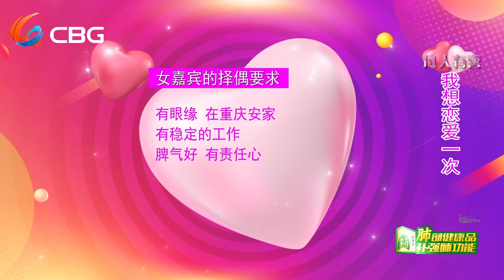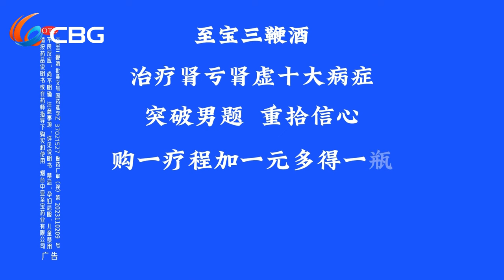【NEW】凡人有喜240307：腼腆男嘉宾遇上开朗的她，成功恋爱困难么？